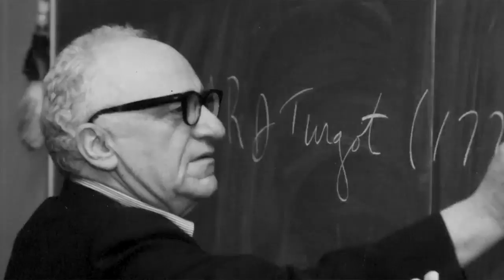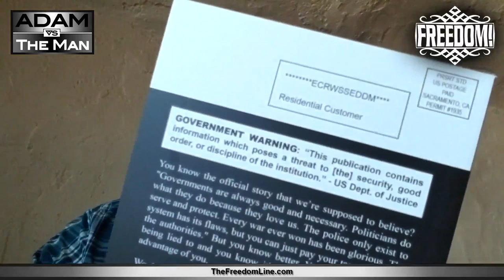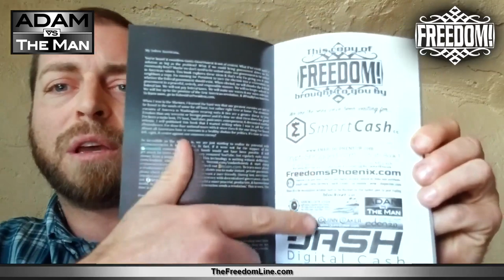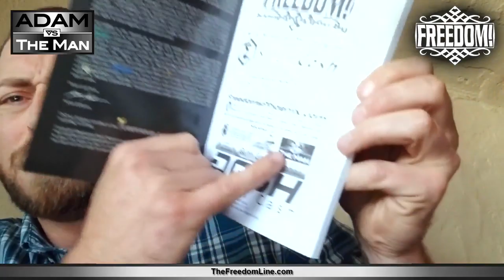Big Easy Book Bomb - Dropping January 4th!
We've been working on this for over three years and it's finally happening. FREEDOM! is coming to the ENTIRE city of New Orleans. Between January 4th and January 11th, every residential mailbox in the city will receive a copy of FREEDOM! That's over TWO HUNDRED AND FOUR THOUSAND (204,000) copies!

It brings me great pleasure (and significant relief!) to announce that Operation Big Easy Book Bomb has been completely funded and organized. All that remains is execution. This is historically unprecedented, and arguably the largest explicitly Voluntaryist event ever.

I started writing FREEDOM! while in prison for civil disobedience. It's about how we can make the world a better place by getting rid of government. There are already over 50,000 copies in circulation and it's been downloaded over 3 million times. The version being delivered to the residents of New Orleans is a special edition printing. We've added a letter in the front cover from me explaining our presidential campaign’s plan to peacefully dissolve the federal government, the World's Smallest Political Quiz, a plug for the Louisiana Libertarian Party, acknowledgements of the many people and organizations that helped make this project happen, and of course postage on the back cover.

This book bomb is just the first of many. We plan to replicate this all over the country (the world if necessary!) until the desired effect is achieved. In order to be able to repeat this, we need to make sure it's as successful as possible. We want to make sure that when the books gets in peoples' hands, they know that everyone else in the city got the same book at the same time. We'll be printing thousands of signs, hiring a polling company, contacting media outlets, and organizing a boots-on-the-ground effort to maximize awareness of the event. While we have already spent about $131k on the printing and mailing and have most of what we need for on the ground efforts, your donations would help take this to the next level right now. More signs, more ads, more free bumper stickers, more travel expenses for volunteers who want to help. More people who read the book. More converts. More freedom. Yeah. You get the idea. You can donate by PayPal or crypto at thefreedom.fund. We also need volunteers to help with yard signs and chalking. If you can be there at all to help at any time from January 1st to the 13th, please reply to this email or hit up our volunteer coordinator, Elijah Gizzarelli.

To kick things off for the weekend, we'll have a very informal FREEDOM! Family meet-up at NOLA Brewing, 3001 Tchoupitoulas St, New Orleans, LA 70115, from 7-9pm on the night of January 4th. We'll be organizing "sign-bomb" teams and giving out big piles of FREEDOM! signs, sidewalk chalk and assignments for territory to cover.

Now's the time to get excited!

Adam Kokesh